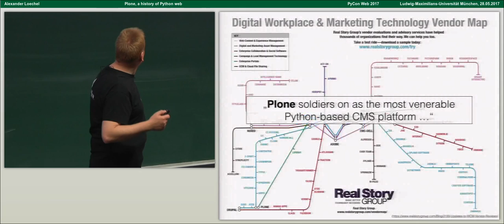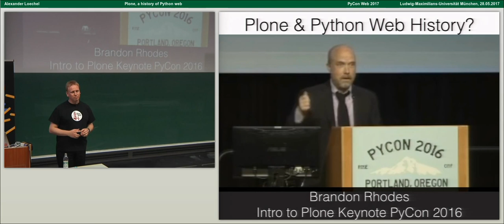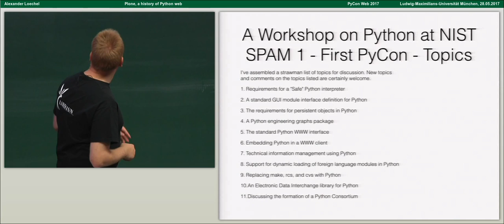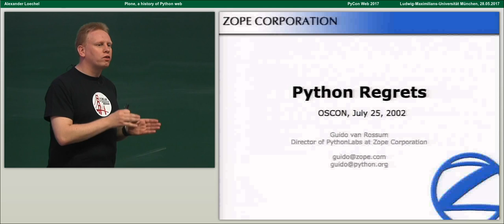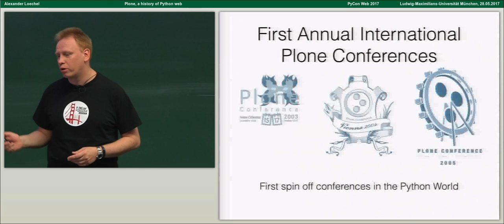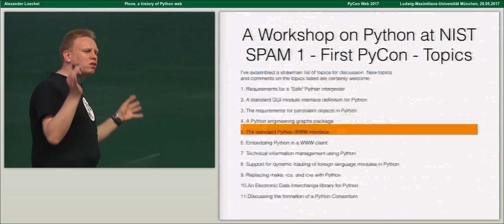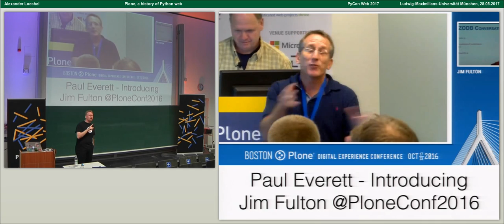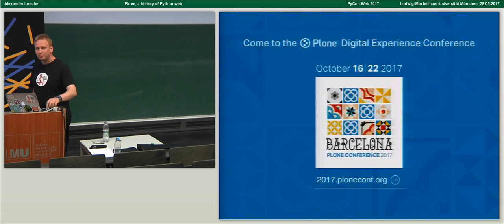Alexander Loechel - Plone, a history of Python web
Plone is one of the oldest Python web stories, so why is it still around and how does the future of Zope/Plone look like? A general overview on Plone and Zope with focus on their history and technology base, including a roadmap and the Plone security story.